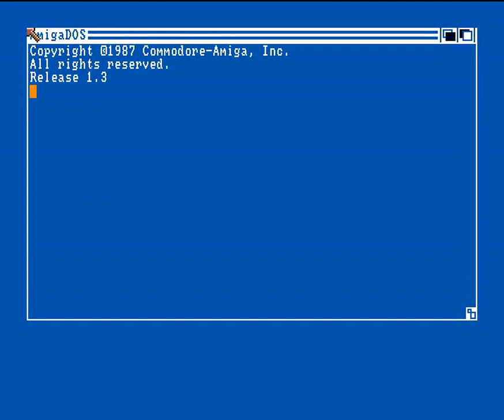001 Limbo Fantastic Four Go Shopping 1998, OCS 1080p@50fps